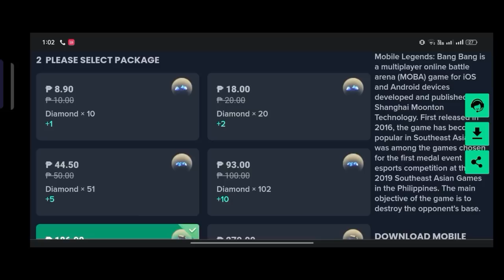REVAMPED MOSKOV FULL CRITICAL BUILD! SHOULD YOU USE IT OR NOT?! FIND OUT HERE!!!